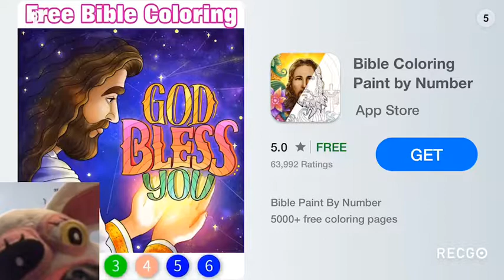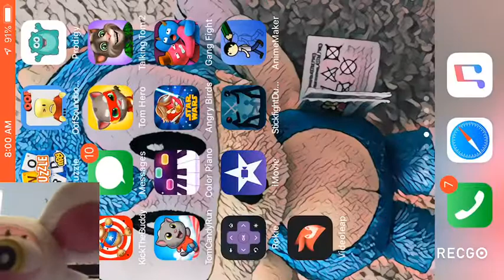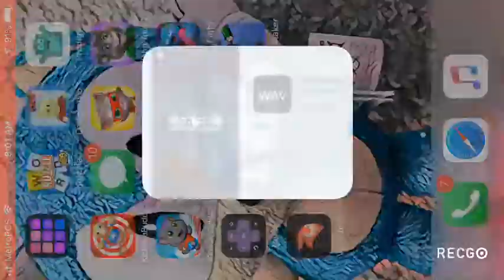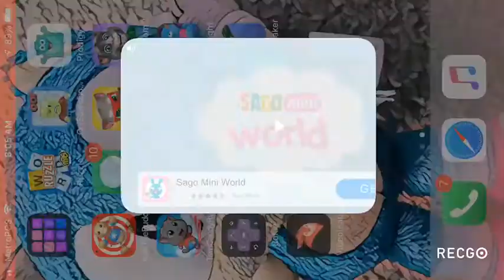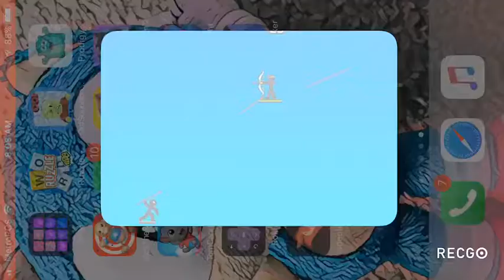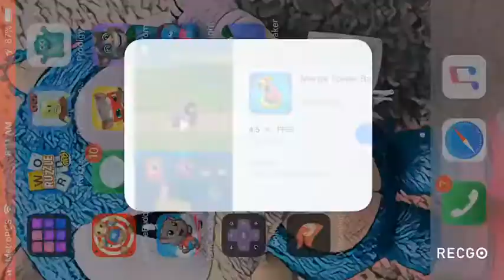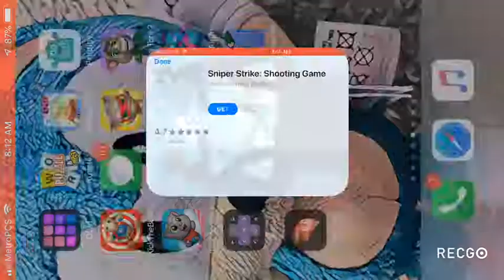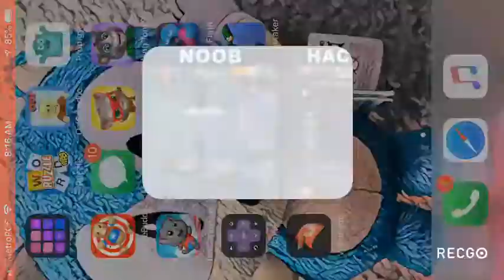Mangle plays stick man fight